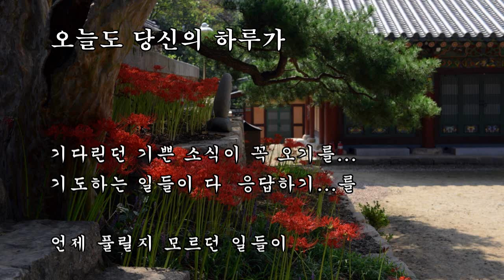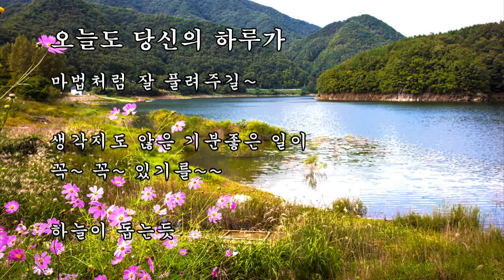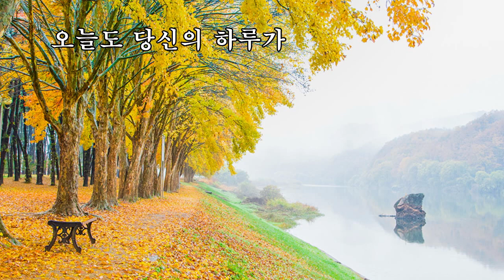오늘도 당신의 하루가